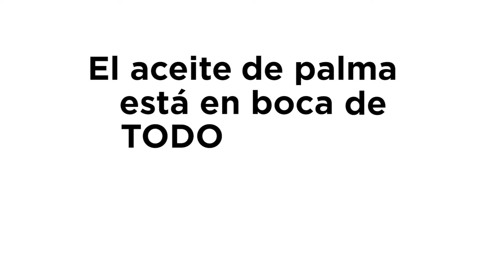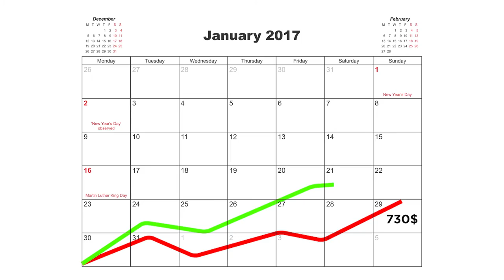Rico en grasas...y en dinero: el aceite de palma, un mercado de 36.000 millones de dólares